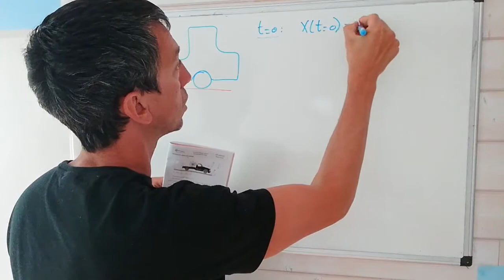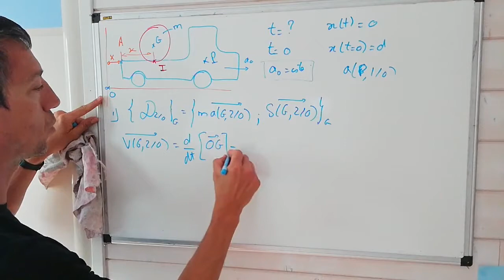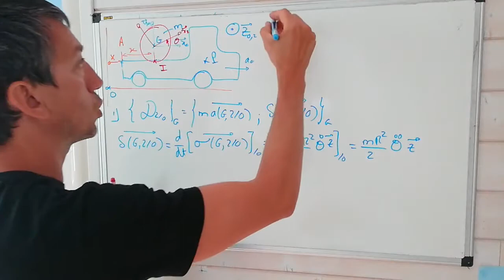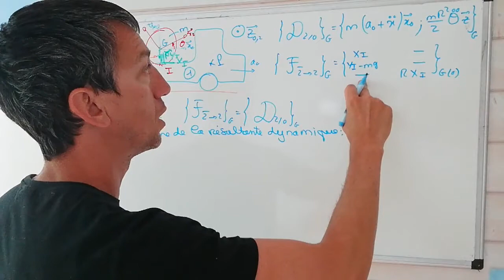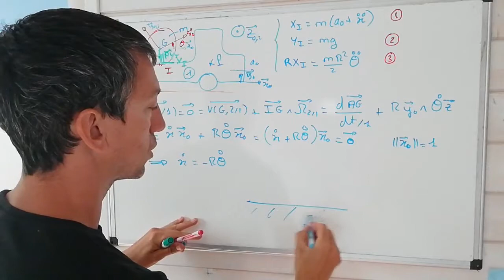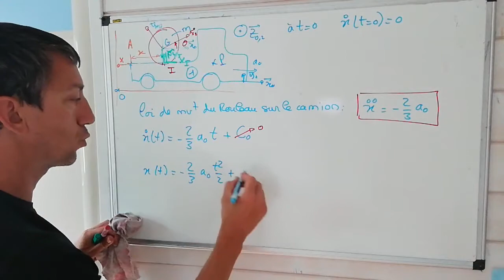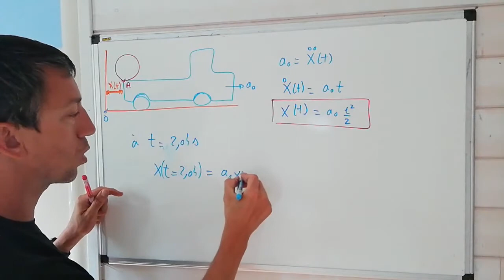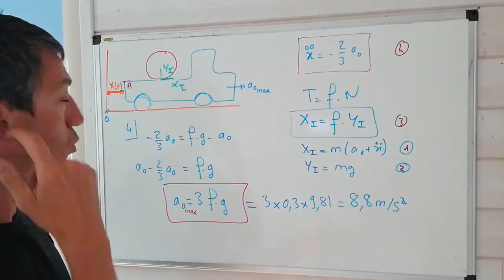S3 - dynamique - exo - chute d'un rouleau